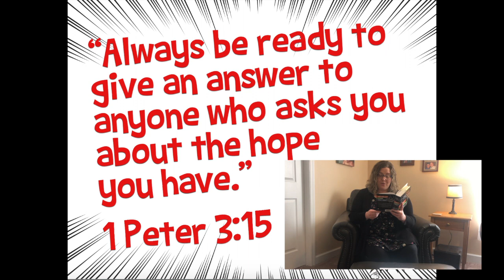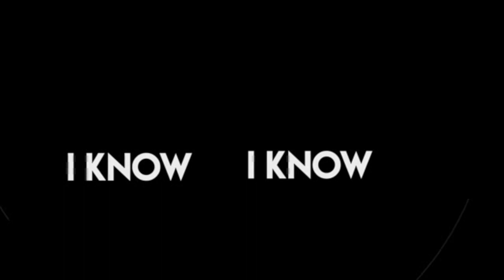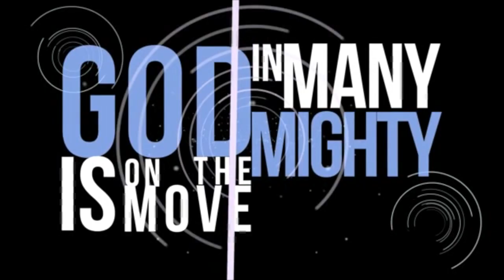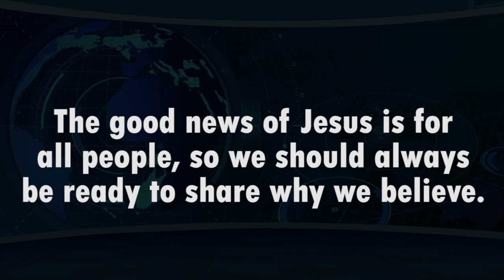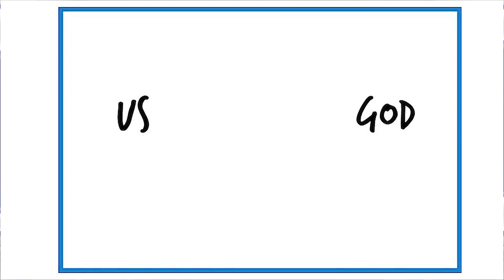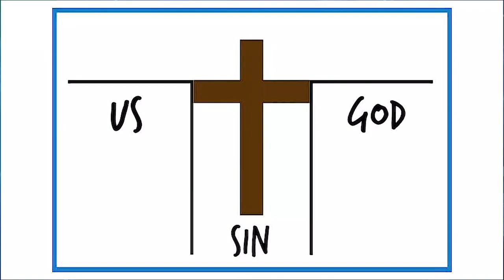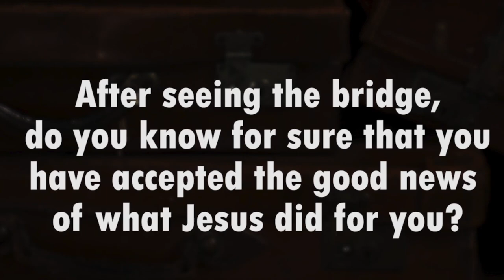Kid Life Service May, 10, 2020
Go! Curriculum
Shift Worship-Jedi Mom
God is on the Move-Cliff Williams, Ian Eskelin, Mickey Howard, Tony Wood
Way Maker-Osinachi Kalu Okoro Egbu
We Believe-Matthew Hopper, Richie Fike, Travis Ryan
Feelin So Fly-Rethink
I Will Exalt-Bethel